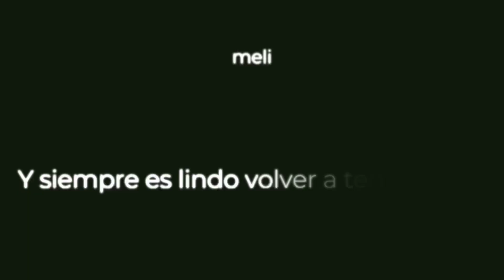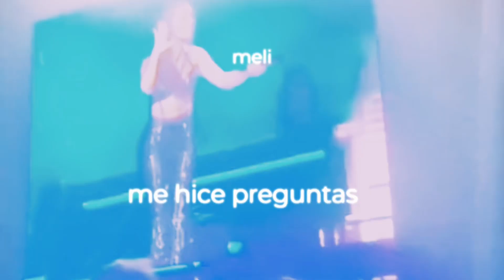Laliter||Come nelle canzoni 💭🤍